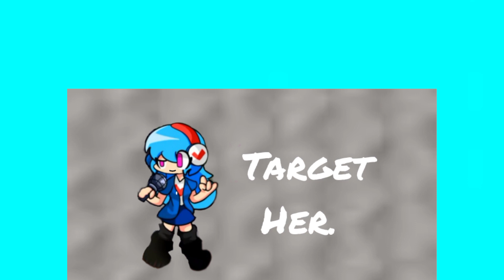MitSky Meets Horizon (Sky Ft. Horizon Sky's Fangirl (MitSky Created By Me) @Dead2-z3b❤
Hello i am Sait!Sky I have been keen to get back to the job and the first time I have been I'll be in the first of thing and then go to the first video for a little bit and then try to
And This restrictions over 13+ make it look like a good one 😊😊😊 and I will be happy with that and it... OwO 💜💜💜💜 and please follow @iamsky1230

ALIASES
Best Friend(by Girlfriend)
Sait!Sky
S!Sky
Miriam (Real Name)
Sky Forevertoo

happy with that and it OwO and please

RELATIONSHIPS
Boyfriend (Friend)
Girlfriend (Friend)
PurpleGuy391 (Friend)
The Nusky Fan (Bestie)
SonicPro282 (Boyfriend/Being Fanon)
Skylaa The Fan (Friend)
Angevil (Best Friend)
Talia The Kat (Best Friend/FigureFriend)
Airi169 (Friend)
Pico (Enemy)
Tricky (Scared Of)
Beepie (Friend)
Cloud (Frenemy)
Caro UwU (Bestie/Friend Figure)
Mishyi (Best Friend)
Estelle (Bestie/Friend Figure)
Canon Sky (Friend)
Lexi (Friend)
NuSky (friend)
Skyblue (friend)
Sarusky (friend)
Ski (friend)
Faker Sky (Enemy)
Cusky (Friend)
Skychi (friend)
Miko (friend)

My favorite mod in fnf:
Fnf vs cloud
Fnf sky remanifested v2
Fnf online vs
Fnf vs sky
Fnf vs lexi mod
Fnf vs beepie
Nusky + skyverse

Sky crew[22]
BIOGRAPHICAL INFORMATION

AGE
18

PHYSICAL DESCRIPTION

SPECIES
Demon

GENDER
Female

EYE COLOR
Sea Green

HAIR COLOR
Cyan

APPEARANCES
CREATED BY
@sky_forevertoo (Character)

APPEARS IN
As Friday Night Funkin'

                     Only first link!
               To Download The Link
                               v

WARNING: THIS DOES NOT WORK WITHOUT TRUSKY + SKYVERSE. DOWNLOAD THE MOD HERE TO PLAY THIS DLC

Goodbye